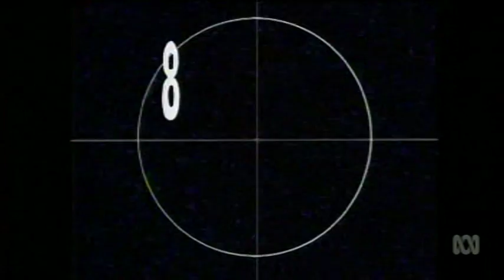'Countdown' Top 10: 26th April 1987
The Australian National Top Ten singles for the week of April 26th, 1987, as broadcast on the ABC TV music show 'Countdown'

10. Peter Gabriel & Kate Bush - 'Don't Give Up'
9. Stacey Q - 'We Connect'
8. Hoodoo Gurus - 'What's My Scene'
7. Boy George - 'Everything I Own'
6. The Chantoozies - 'Witch Queen of New Orleans'
5. George Michael & Aretha Franklin - 'I Knew You Were Waiting'
4. Bon Jovi - 'Livin' on a Prayer'
3. Man 2 Man - 'Male Stripper'
2. Europe - 'The Final Countdown'
1. Paul Lukakis - 'Boom Boom'